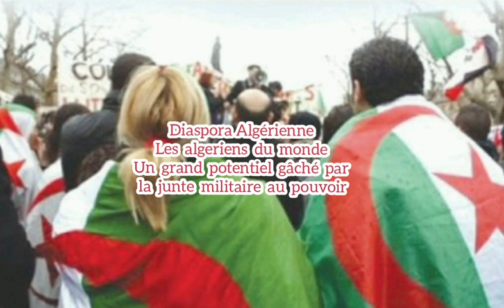Algerie diaspora: Les algeriens du monde un grand potentiel gâché par la junte militaire au pouvoir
الشتات الجزائري:   الجزائريين في العالم هم إمكانات كبيرة أهدرها المجلس العسكري في السلطة
Algerien-Diaspora: Die Algerier der Welt verschwenden ein großes Potenzial durch die Militärjunta an der Macht
Algeria diaspora: The Algerians of the world a great potential wasted by the military junta in power
Argelia diáspora: Los argelinos del mundo un gran potencial desaprovechado por la junta militar en el poder
Algeriets diaspora: Verdens algerier et stort potentiale spildt af militærjuntaen ved magten
Alžirska dijaspora: Alžirci svijeta imaju veliki potencijal koji je protraćila vojna hunta na vlasti
알제리 디아스포라: 전 세계의 알제리인들은 집권한 군사 정권이 낭비하는 큰 잠재력
Algériai diaszpóra: A világ algériaiai a hatalmon lévő katonai junta által elpazarolt nagy lehetőségeket
Algerian diaspora: Maailman algerialaiset vallassa olevan sotilasjuntan hukkaamat suuret mahdollisuudet
Algerien Diaspora: D'Algerier vun der Welt e grousst Potenzial verschwonnen vun der Militärjunta un der Muecht
Algerije diaspora: de Algerijnen van de wereld een groot potentieel verspild door de militaire junta aan de macht
Diaspora algerina: Gli algerini del mondo un grande potenziale sprecato dalla giunta militare al potere
アルジェリアディアスポラ：世界のアルジェリア人は、権力のある軍隊によって浪費された大きな可能性
Diáspora da Argélia: Os argelinos do mundo um grande potencial desperdiçado pela junta militar no poder
Diaspora algierska: Algierczycy świata wielki potencjał zmarnowany przez juntę wojskową u władzy
Alžírská diaspora: Alžířané světa mají velký potenciál promarněný vojenskou juntou u moci
Cezayir diasporası: Dünyanın Cezayirlileri, iktidardaki askeri cunta tarafından boşa harcanan büyük bir potansiyel
Cộng đồng người Algeria: Người Algeria trên thế giới đã lãng phí tiềm năng to lớn bởi chính quyền quân sự nắm quyền
Algeriets diaspora: Världens algerier en stor potential som slösas bort av militärjuntan vid makten
Algerie diaspora: Verdens algeriere et stort potensiale sløst bort av militærjuntaen ved makten
Pendant les 7 derniers jours, la diaspora a travers le monde a consulté nos vidéos à partir des pays suivants:
 Allemagne Espagne Suède Suisse Royaume-Uni Japon  USA
Éthiopie
Finlande
France
Belgique Canada Croatie Australie
Autriche  Pays-Bas  Pologne Portugal
Irlande
Islande
Israël
Italie
Bahreïn
Danemark Corée du Sud Luxembourg Norvège Nouvelle-Zélande
Biélorussie
Brésil
Bulgarie
Cameroun
Arabie saoudite
Argentine
Afrique du Sud  Algérie  Andorre Angola
Cap-Vert
Chili
Chine
Chypre
Colombie
Costa Rica
Côte d'Ivoire
Égypte
Émirats Arabes
Géorgie
Ghana
Grèce
Guinée
Haïti
Hongrie
Jamaïque
Jordanie
Kenya Koweït Lettonie  Liban Libye  Liechtenstein Lituanie    Macédoine Malaisie   Maldives Mali  Malte Maroc Mexique  Micronésie  Moldavie  Monaco  Monténégro  Namibie   Roumanie   Russie Rwanda Saint-Marin Sénégal Serbie Seychelles  Singapour  Slovaquie Slovénie  Tchéquie
Tyskland Spania Sverige Sveits Storbritannia Japan USA
Etiopia
Finland
Frankrike
Belgia Canada Kroatia Australia
Østerrike Hong Kong Nederland Polen Portugal
Irland
Island
Israel
Italia
Bahrain
Danmark Sør-Korea Luxembourg Norge New Zealand
Hviterussland
Brasil
Bulgaria
Kamerun
Saudi-Arabia
Argentina

Sør-Afrika Algerie Andorra Angola
Grønn hette
Chile
Kina
Tyskland Spanien Sverige Schweiz Storbritannien Japan USA
Etiopien
Finland
Frankrike
Belgien Kanada Kroatien Australien
Österrike Hong Kong Nederländerna Polen Portugal
Irland
Island
Israel
Italien
Bahrain
Danmark Sydkorea Luxemburg Norge Nya Zeeland
Belarus
Brasilien
Bulgarien
Kamerun
Saudiarabien
Argentina
Sydafrika Algeriet Andorra Angola
Grön keps
Chile
Kina
Cypern
Deutschland Spanien Schweden Schweiz Vereinigtes Königreich Japan USA
Äthiopien
Finnland
Frankreich
Österreich Hongkong Niederlande Polen Portugal
Irland
Island
Israel
Italien
Bahrein
Dänemark Südkorea Luxemburg Norwegen Neuseeland
Weißrussland
Brasilien
Bulgarien
Kamerun
Saudi Arabien
Argentinien
Südafrika Algerien Andorra Angola
Grüne Kappe
Chile
China
Zypern
 ألمانيا إسبانيا السويد سويسرا المملكة المتحدة اليابان الولايات المتحدة الأمريكية
أثيوبيا
فنلندا
فرنسا
بلجيكا كندا كرواتيا أستراليا
النمسا هونغ كونغ هولندا بولندا البرتغال
أيرلندا
أيسلندا
إسرائيل
إيطاليا
البحرين
الدنمارك كوريا الجنوبية لوكسمبورج النرويج نيوزيلندا
بيلاروسيا
البرازيل
بلغاريا
الكاميرون
العربية السعودية
الأرجنتين
جنوب أفريقيا الجزائر أندورا أنغولا
الرأس الأخضر
تشيلي
الصين
قبرص
كولومبيا
كوستا ريكا
ساحل العاج
مصر
الإمارات العربية المتحدة
جورجيا
غانا
اليونان
غينيا
هايتي
هنغاريا
جامايكا
الأردن
كينيا الكويت لاتفيا لبنان ليبيريا ليبيا ليختنشتاين ليتوانيا مقدونيا ماليزيا ملاوي جزر المالديف مالي مالطا المغرب المكسيك ميكرونيزيا مولدوفا موناكو الجبل الأسود ناميبيا نيجيريا بنما قطر جمهورية الدومينيكان رومانيا روسيا رواندا سان مارينو السنغال صربيا سيشيل سنغافورة سلوفاكيا سلوفينيا جنوب السودان جمهورية التشيك تايلاند تيمور تونس تركمانستان تركيا أوكرانيا أوروغواي فانواتو فنزويلا فيتنام اليمن زامبيا زيمبابوي